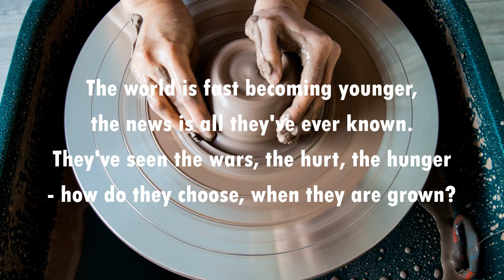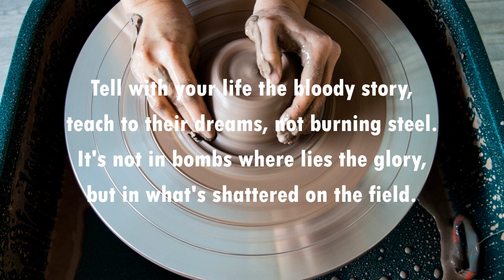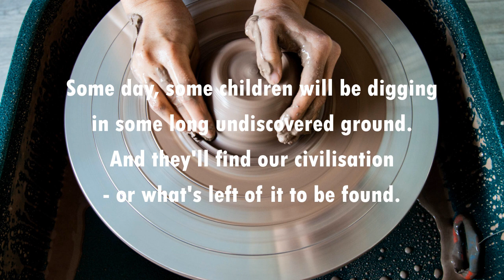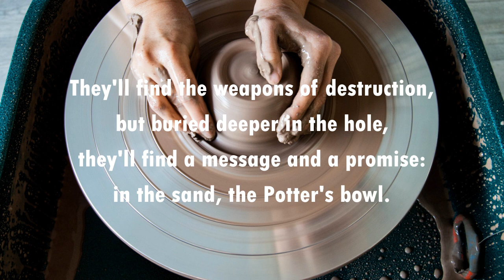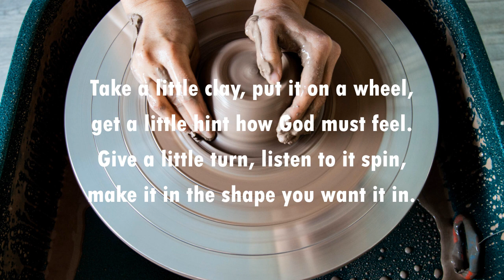Potter's Wheel BILL DANOFF (with lyrics)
He was one half of Fat City (Bill & Taffy Danoff) and one quarter of The Starland Vocal Band  ("Afternoon Delight").  He and Taffy also backed John Denver on each of his TV shows and co-wrote "Take Me Home, Country Roads".  If you've still never heard of him, just sit back and enjoy this great piece of poetry set to music!  (Yes, "poetry" - not "pottery"!)